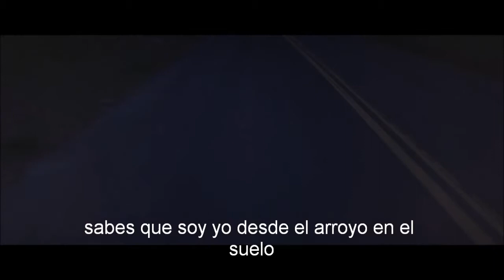Hooray For Earth - "Keys" (Subtítulos en español)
Videoclip de la canción que pertenece al álbum "Racy" (2014). Incluye subtítulos en español.

+ The audiovisual content of this material is property of their respective authors, it is used solely for information and entertainment purposes.